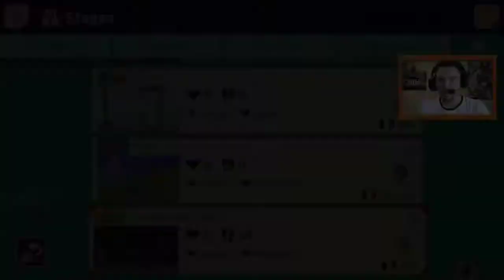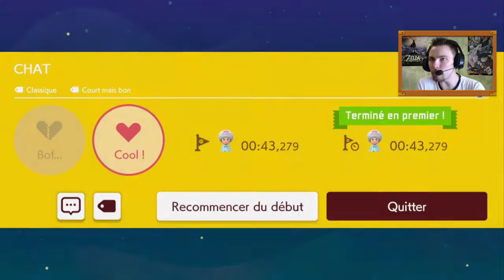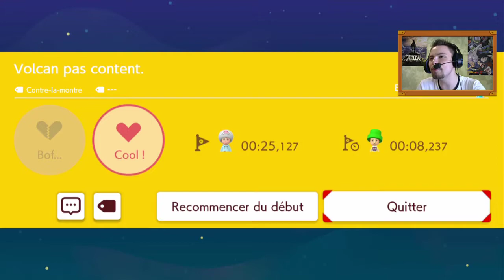VOS NIVEAUX ME RENDENT DÉJÀ FOU ! SUPER MARIO MAKER 2 #05 (Vos Niveaux #01)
Cinquième vidéo de SuperMarioMaker2 ! Cette fois-ci, je teste enfin VOS NIVEAUX !
Voici les niveaux testés dans la vidéo :

→ Die and retry Castle (YPV-6LX-GTG) par Flo
→ CHAT (97V-RQ6-TWG) par Mimi
→ Le domaine chanterelle Switch (Y3P-SVD-5RG) par Hiustwui
→ Volcan pas content (K76-GX5-RGF) par Qza

Vous pouvez utilisez le MAKERKOS sur Twitter pour m'envoyer vos niveaux ou simplement venir sur mon discord (lien dans la description). Vous pouvez au pire me les donner en commentaire.

•► Musique utilisée :

→ INTRO : Super Mario Maker 2 Trailer Theme Remake
→ OUTRO : Super Mario Maker 2 SMB3 Snow Theme Remix

•► Pour me suivre et me soutenir :

→ Battle.net : Linkos#2845
→ ID Discord : Linkos#8219
→ CA Switch : SW 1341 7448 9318
→ NNID : NikoS59